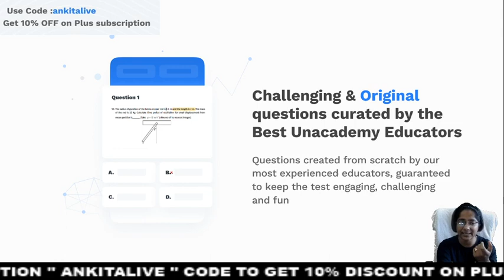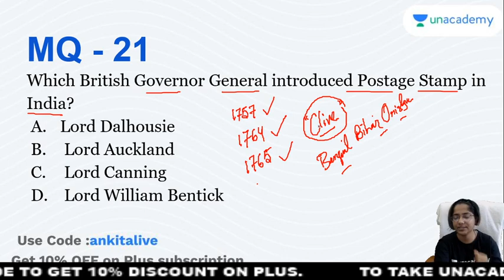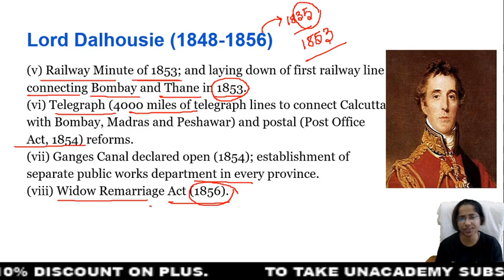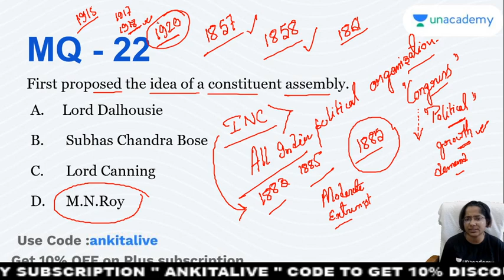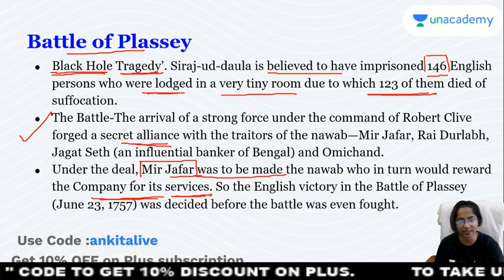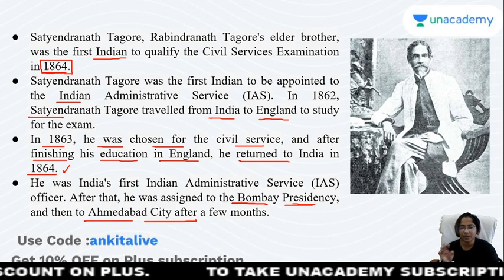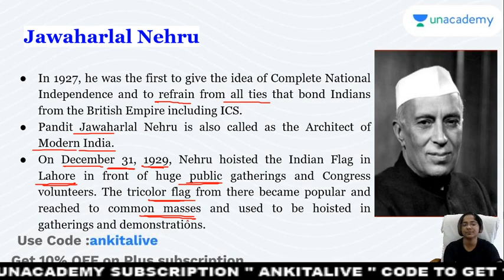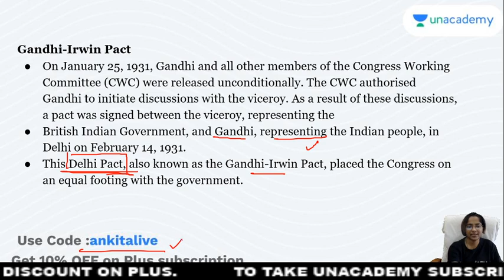MODERN HISTORY THROUGH MCQ SERIES -3 II UPSC/STATES PSC/SSC CHSL CGL /RAILWAYS II Ankita Podder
In this session, educator Ankita Podder will be discussing Modern History Through MCQ. This class will be useful for candidates preparing for Government and Civil Service Examination.

You can enrol to Unacademy Subscription and get the following benefits:
1. Learn from your favourite teacher
2. Dedicated DOUBT sessions
3. One Subscription, Unlimited Access to Live Online Classes and Videos
4. Real-time interaction with best-in-class teachers
5. You can ask doubts in live online classes
6. Limited students in each Class
7. Download the videos & watch them offline